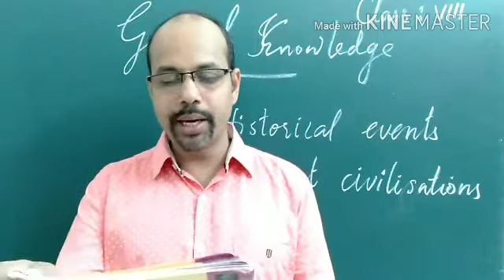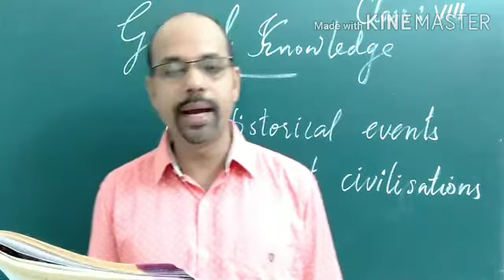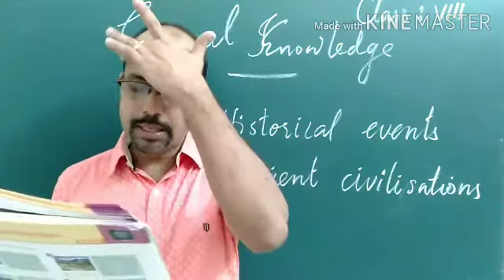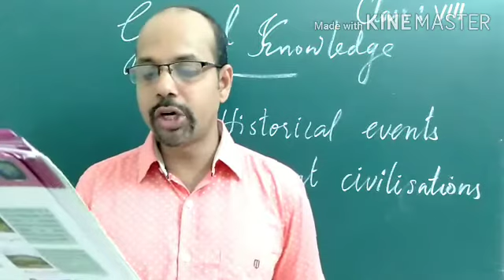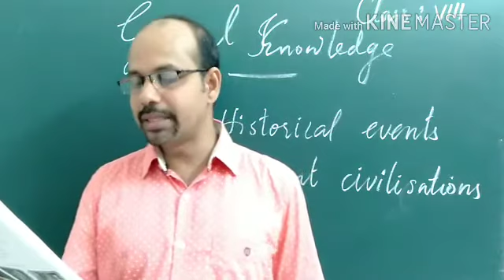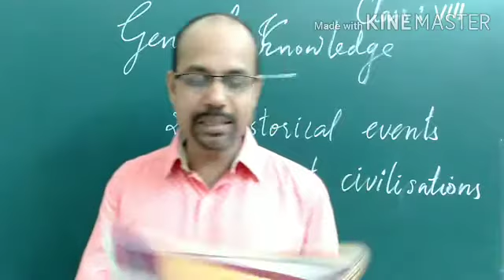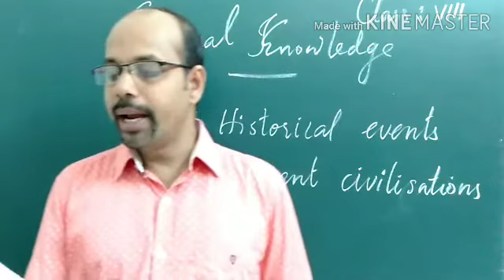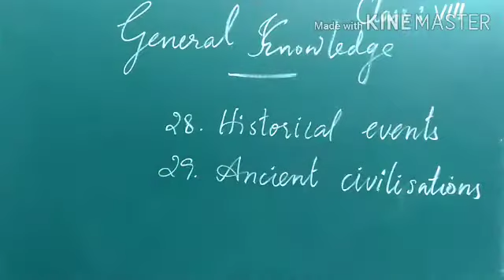8 GK Ch 28,29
28. Historical Events, 29. Ancient Civilisations